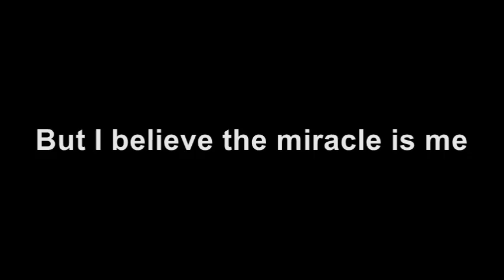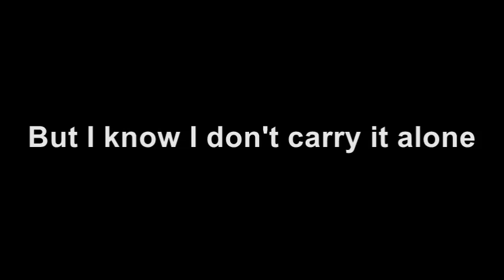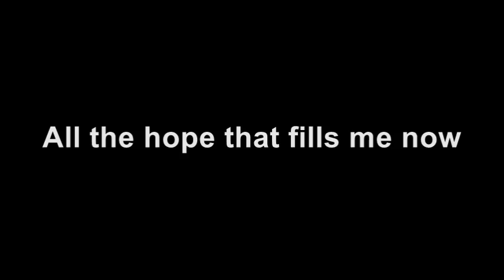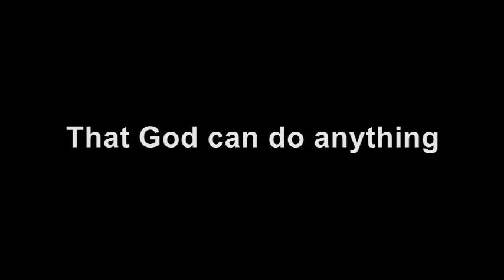Jeremy Rosado "Come And See" with VOCALS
Jeremy Rosado's song "Come and See" is a contemporary Christian worship song. It centers on an invitation to experience God's grace, love, and healing. The lyrics encourage listeners to "come and see" the wonders and goodness of God's presence.

Karaoke machines for Adults:

Luditek 2-Pack Sound Activated Party Lights with Remote Control Dj Lighting, Disco Ball Light,
[3-Pack] Disco Ball DJ Party Lights Sound Activated with Remote Control Strobe Lamp 7 Modes Stage Light for Home Room
POCOCO DJ Disco Stage Party Lights, Sound Activated Laser Light RGB Flash Strobe Projector with Remote Control

Welcome to SOL! Your Family Safe Channel! SOL stands for "Sing Out Loud!" and "Stories Out Loud!" Enjoy Safe Family-Friendly Stories and Contemporary Christian karaoke songs. This is a Safe Place to Land!

Family fun is at SOL!

Edison
Your Family Safe Channel
"Making An Impact, Leaving a Legacy"

Contemporary,Christian,Karaoke,Lyrics,Christian Music,faith-based,God,Jesus,BackDrop,Jeremy Rosado,Come and see